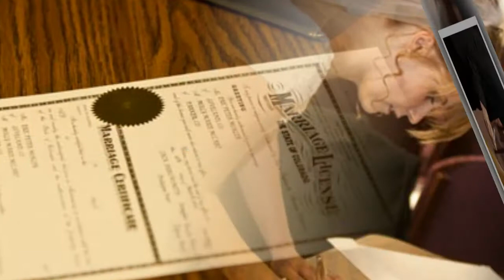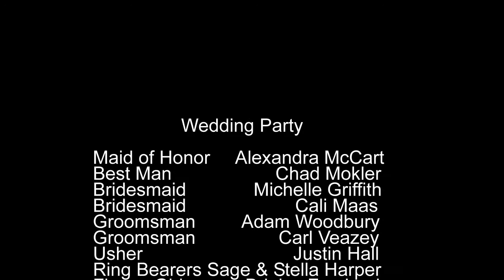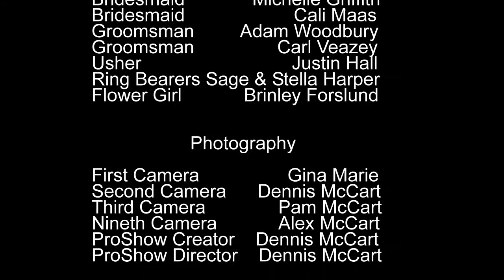Molly & Eric's Wedding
Molly & Eric's Wedding ProShow